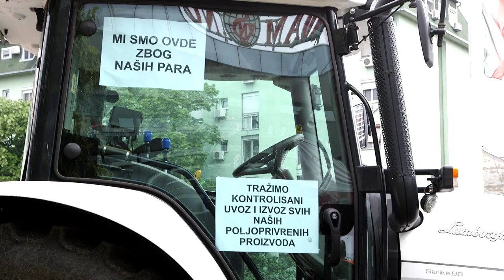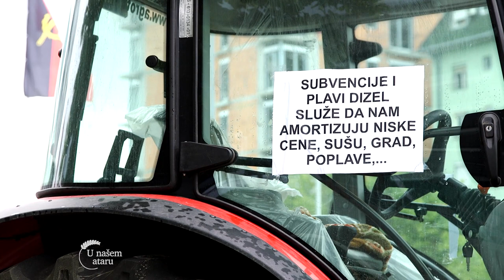RATARSKA proizvodnja u Starom Zedniku i DA LI su ZADOVOLJNI ishodom PROTESTA - U nasem ataru 1003